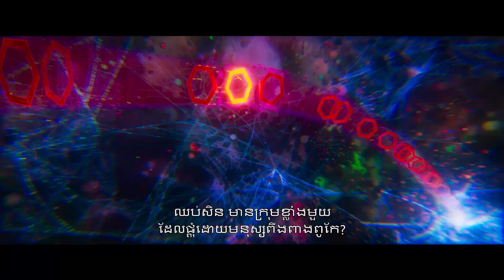Spider-Man: Across The Spider-Verse — OFFICIAL TRAILER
ធ្វើជាមនុស្សពីងពាងត្រូវហ៊ានពលី ជម្រើសមានតែមួយគត់ សង្រ្គោះមនុស្សម្នាក់ ឬសង្រ្គោះមនុស្សគ្រប់រូប? 🕸️🕷— គ្រប់គ្នាប្រាប់អ្នកថាជីវិតគួរដើរបែបណា ដល់ពេលដែលត្រូវដើរតាមគំនិតខ្លួនឯងវិញម្តង 💥🕷

ភាពយន្ត ‘មនុស្សពីងពាងឆ្លងចក្រវាលពីងពាង’ | Spider-Man: Across The Spider-Verse មានចាក់បញ្ចាំងនៅថ្ងៃទី 🕸️→ '01 មិថុនា' ក្នុងរោងភាពយន្ត!